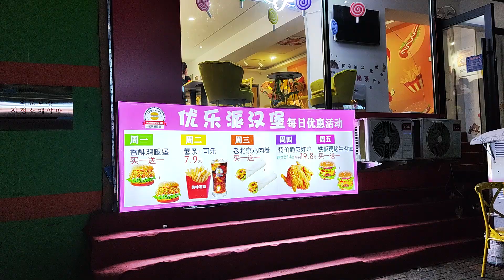연변 연길 북대야시장 여름 길거리 음식 2022.6.7 延边延吉北大夜市逛吃